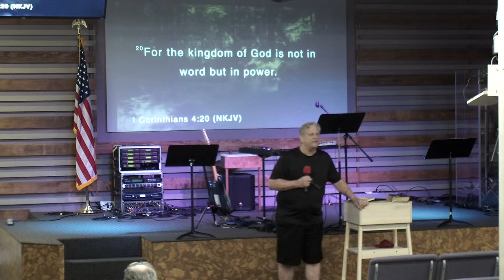New Song Prophetic Prayer Worship Thursday Night 20240418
New Song Worship Center Livestream Resurrection Life, Healing, Power, Glory, Grace, Miracles, Holy Spirit, Worship, Orange County Churches – New Song Worship Center – Charismatic Churches - Pentecostal Churches - Word of Faith Church – Costa Mesa, California, New Song Worship Center is a non-denominational, charismatic family church based in Costa Mesa, Orange County, aimed at uniting people with the love of God! We desire people to develop their own personal relationship with God so they can experience the purpose that God has for them! We are a Charismatic, Pentecostal, full gospel, Word of Faith church, typical of the charismatic renewal churches birthed out of revival. Praise and Worship music, soaking, Painting and Art are part of our worship. We hold healing meetings and pray for the sick.